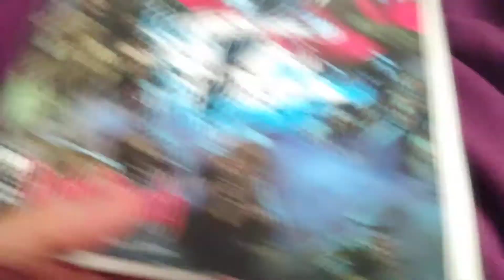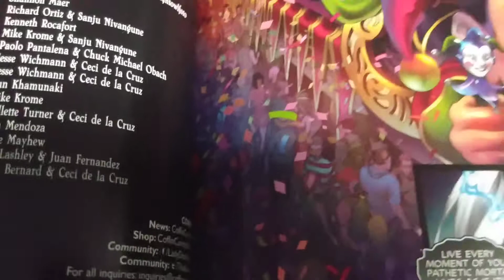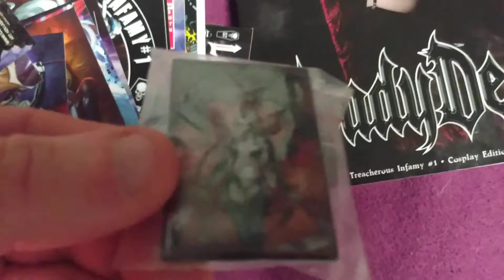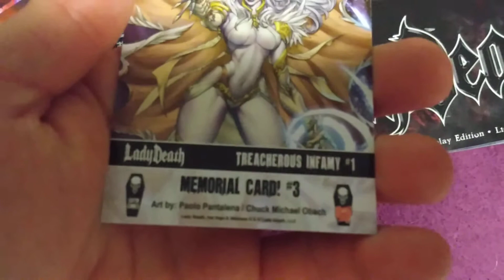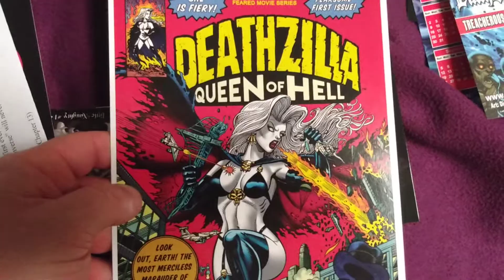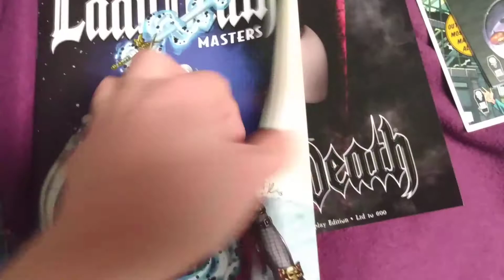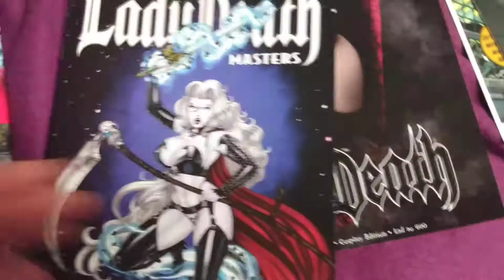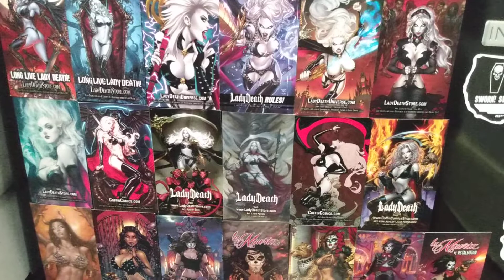Lady Death Treacherous Infamy Kickstarter Unboxing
New Lady Death Treacherous Infamy  kick-starter unpacking video
Please help the channel grow with buy me a cup a coffee